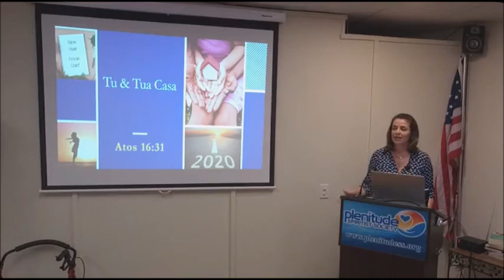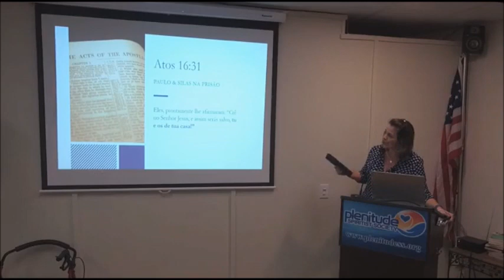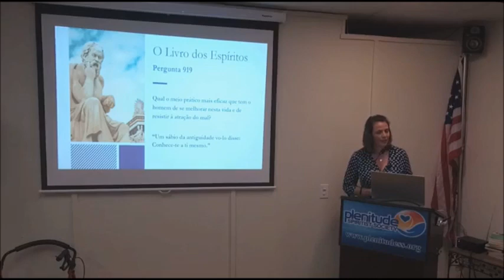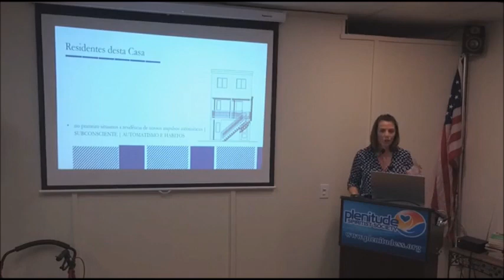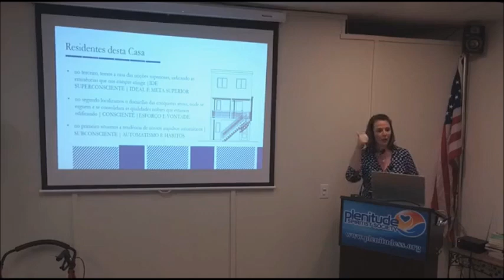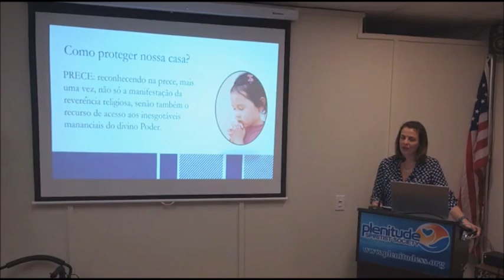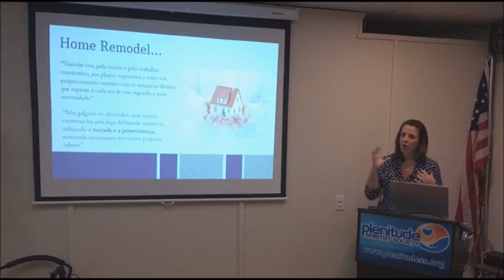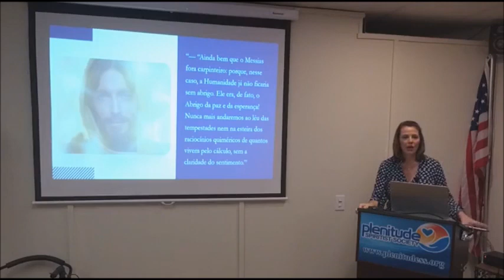“Tu e Tua Casa” - Andreia Marshall-Netto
Palestra com Andreia Marshall-Netto realizada em 10 de janeiro de 2019

Tema: “Tu e Tua Casa”